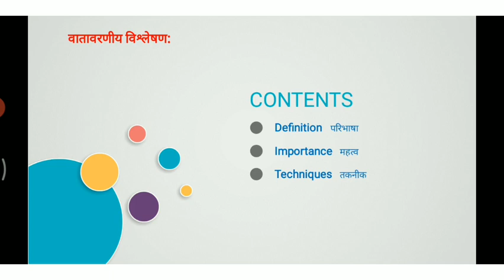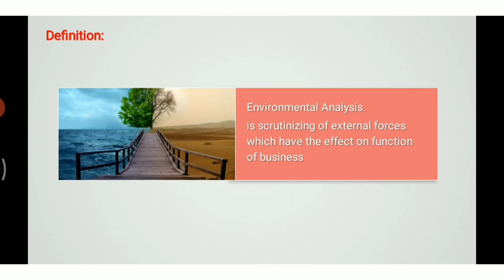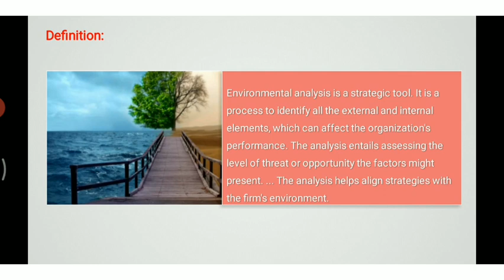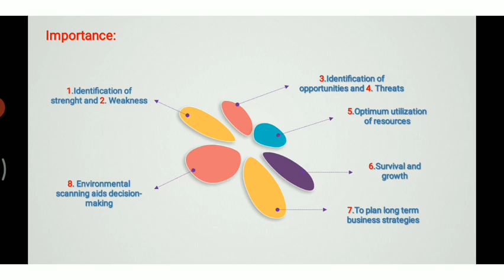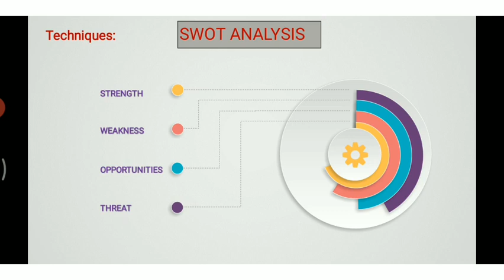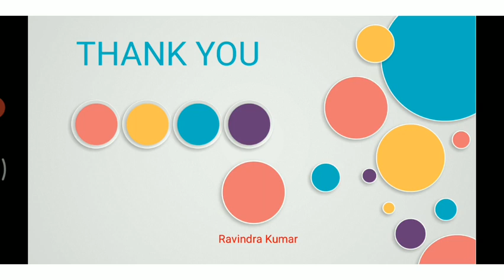Lecture-04 | B.Com. Sem-02 | Environment Analysis By Dr. Ravindra Kumar | YSM